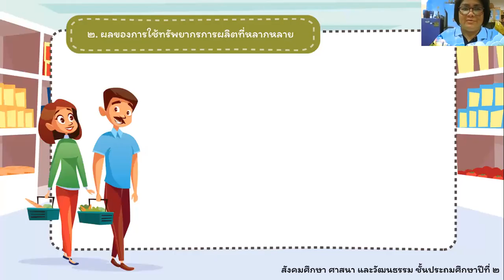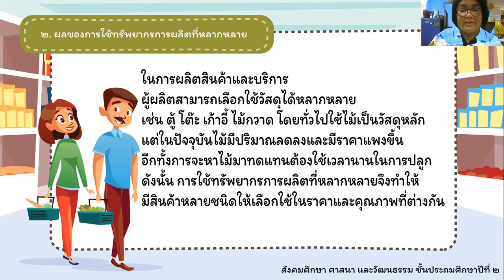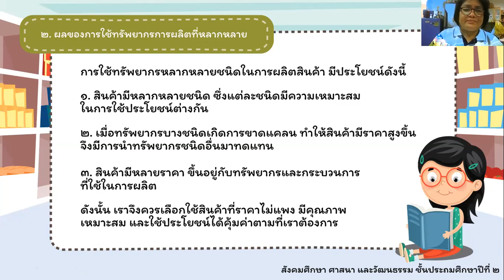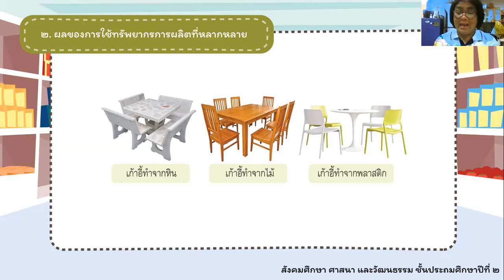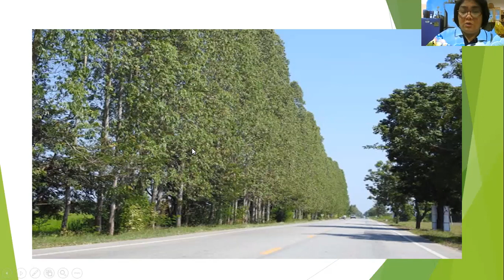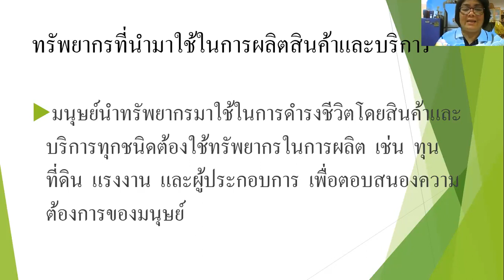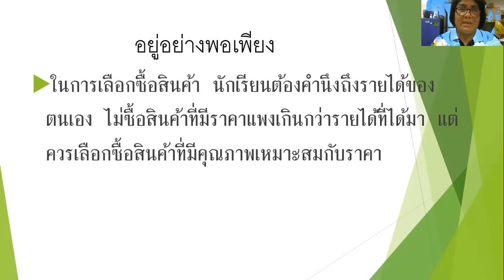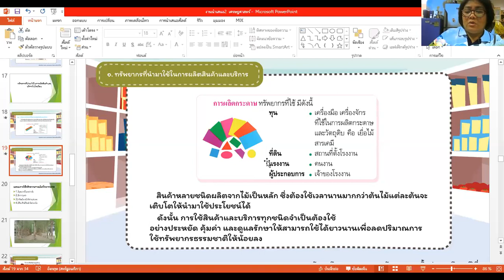28/07/2563 ป.2 วิชาสังคม เรื่อง ทรัพยากรที่ใช้ผลิตสินค้า